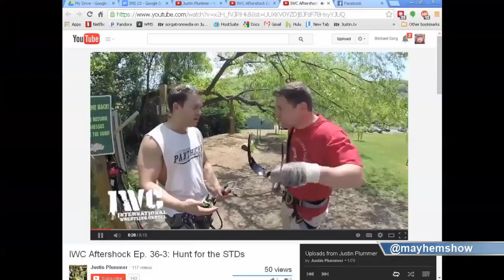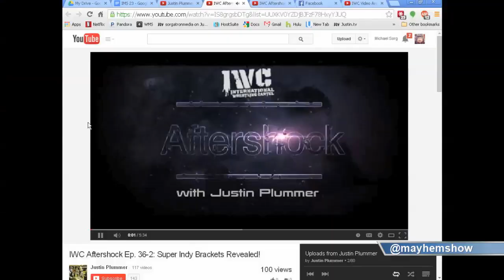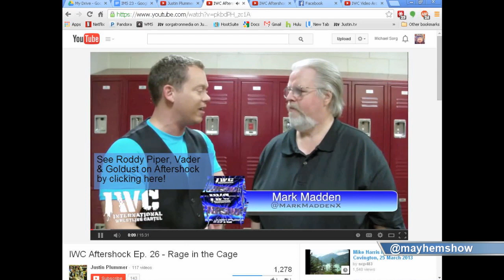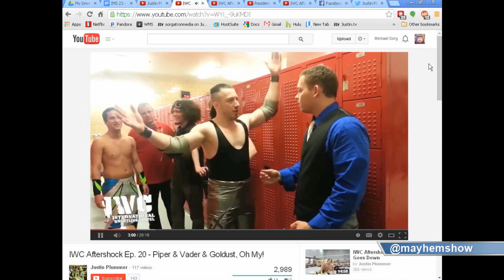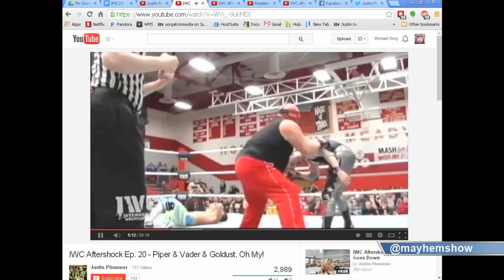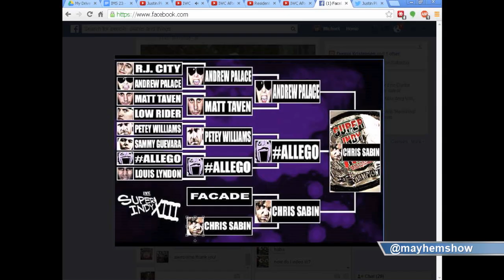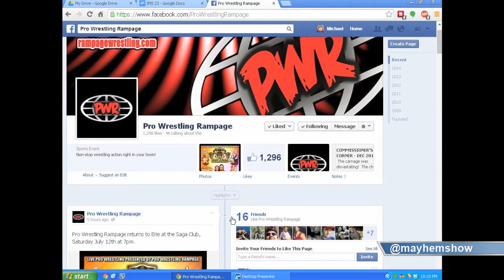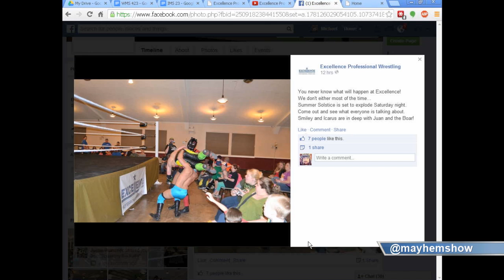Indy Mayhem Show 23: Justin Plummer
This week on the Indy Mayhem Show, host/producer of IWC Aftershock Justin Plummer (@plummerlovesyou) joins the show! Plummer talks about:

His earliest memories of pro wrestling.
How he got into the indy wrestling scene.
The greatest and worst things he has experienced in indy wrestling.
The strategy he uses with some of the big name stars.
A Vader story.
A Shane Taylor airplane story.
His Super Indy 13 bracket.
Eamon tells us about some upcoming events like Inspire Pro Wrestling's Clash at the Bash!
Follow our cast on Twitter: Eamon (@eamon2please), Justin Plummer (@plummerlovesyou) and Mike Sorg (@sorgatron).